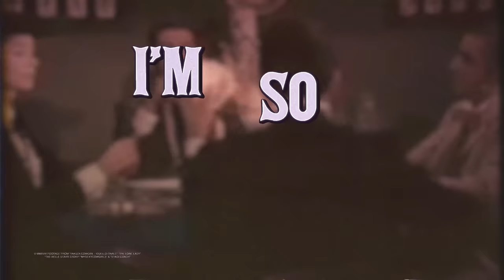Tommy Genesis - Lucky (Official Audio)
LUCKY (Lyrics)

I'm coming in
All of this sin
You know i've been
Talking a lot
Meet me outside
Am I a side
Wait for the ride
I need a shot

I pretend I don't see you texting
you pretend you don't see me whiling
I get mad at you when you call back
You get mad at me when I look sad
I don't think you are very lucky

So Lucky
So Lucky
So Lucky
So Lucky
So Lucky
So Lucky
So Lucky
So Lucky

I made you up
I'm coming up
Look at my luck
Look at me fuck
Look at my face
Only thing more pretty is my pussy
it gon it gon it gon it gon
it gon be ok

So Lucky
So Lucky
So Lucky
So Lucky
So Lucky
So Lucky
So Lucky
So Lucky

I heard that you heard of me
They call me lucky
I see what you saw in me
I know that you noticed me

So Lucky
So Lucky
So Lucky
So Lucky
So Lucky
So Lucky
So Lucky
So Lucky